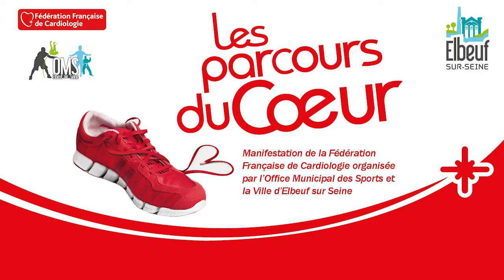Parcours du coeur 2019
Parcours du coeur : animations sportives et conseils santé et bien-être. Manifestation de la Fédération Française de Cardiologie organisée par l’Office Municipal des Sports et la Ville d’Elbeuf sur Seine. Dimanche 28 avril de 8h30 à 12h.